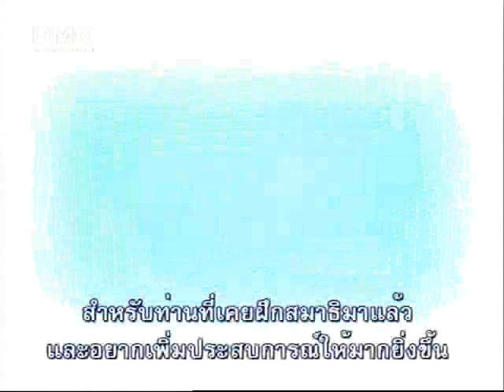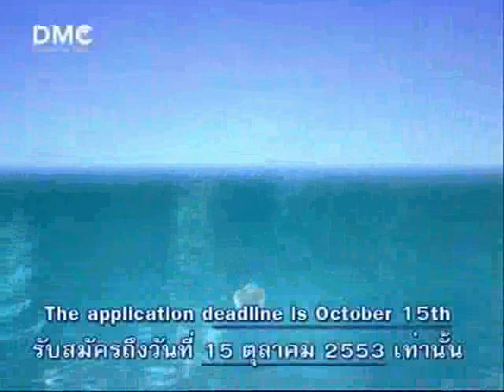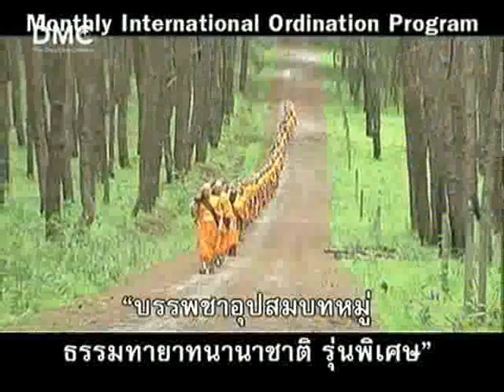Actor : Gary Stretch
If you are interested in ordination